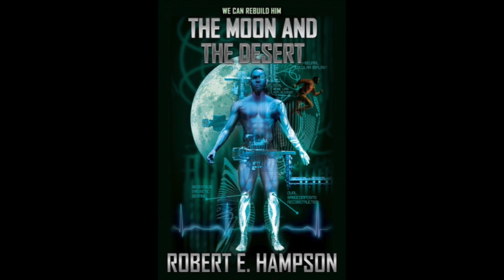BFRH Robert E. Hampson on The Moon And The Desert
Robert E. Hampson discusses his Baen Books debut novel The Moon and the Desert; and Cobra by Timothy Zahn, Part 51.

About The Moon in the Desert:

What would it really take to make the Six Million Dollar Man? A medical thriller on earth and in space!

Glenn Armstrong Shepard had his sights set on going to Mars as a flight surgeon, but a training accident on the Moon left him crippled. Now he has a new plan: to be fitted with bionic prosthetics and come back even stronger.

Fate and the Space Force have other plans, and Glenn is grounded. Another doctor—his ex-fiancée—takes his place, and Glenn will have to fight to prove he can be an astronaut once more. . . .

About Baen Books:

Baen Books is known for its New York Times bestselling science fiction and fantasy, including David Weber’s Honor Harrington series, Eric Flint’s Ring of Fire alternate histories, Larry Correia’s Monster Hunter International urban fantasies, and Lois McMaster Bujold’s Vorkosigan Saga. Baen’s physical books are distributed by Simon & Schuster, while their eBooks are sold via numerous venues, including the Baen website.